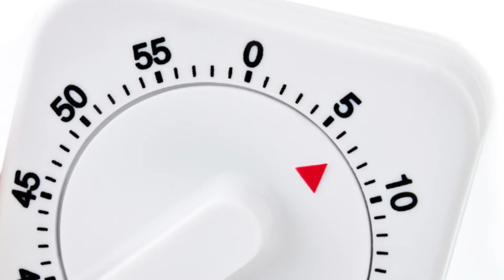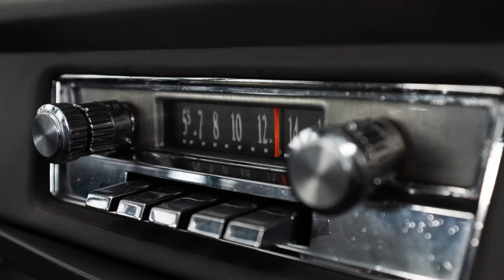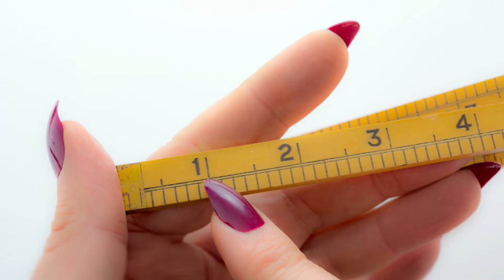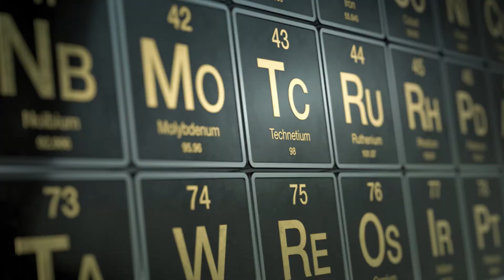What Would Be Left If Everyone Disappeared?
What if everyone disappeared tomorrow, what would be humanities longest lasting landmarks?, what is the lifespan of manmade megacities? and what are the most enduring building materials. Also, how does our species have it's own geological epoch?